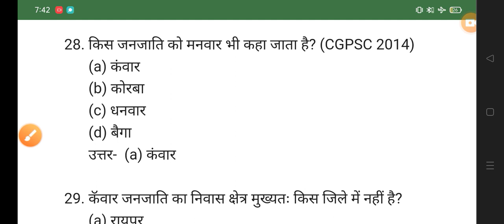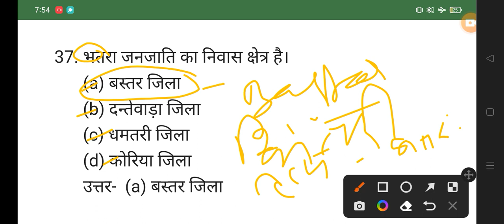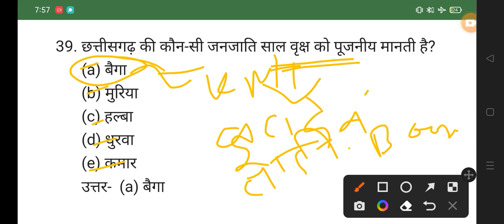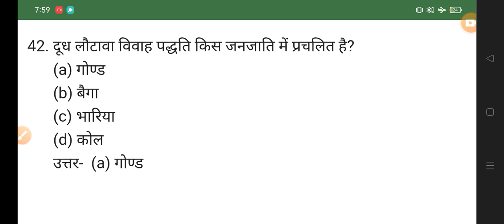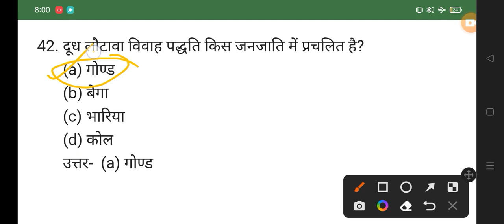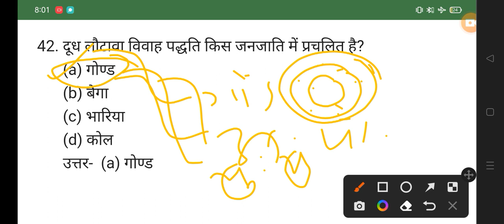छत्तीसगढ़ की जनजाति ( CG GK ) 2023 VYAPAM POLICE PSC PATWARI ADEO ALL EXAM 👇👇shots